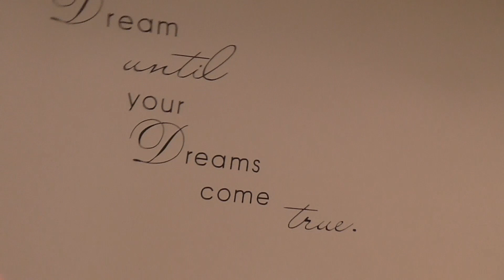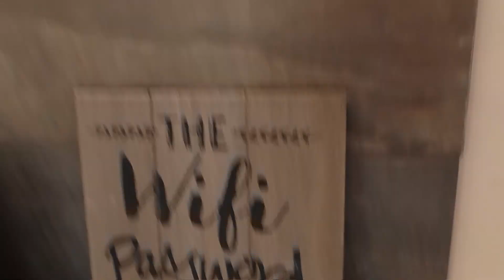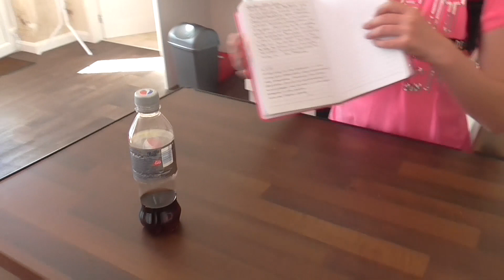Skegness (FANTASY ISLAND) Travel Vlog July 2019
Join us as we share our trip down to Skegness visiting Fantasy Island and Bottons Pleasure Beach! In this video I share how we got from Greater Manchester down to Skegness. As well as giving a tour of our accommodation for the night. I hope you find this video useful if you are considering a trip down to Skegness.